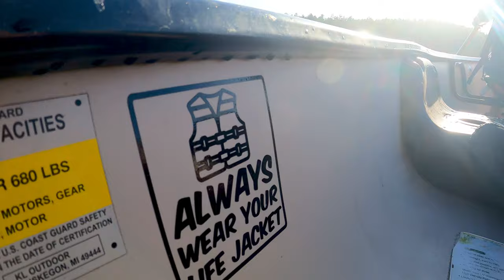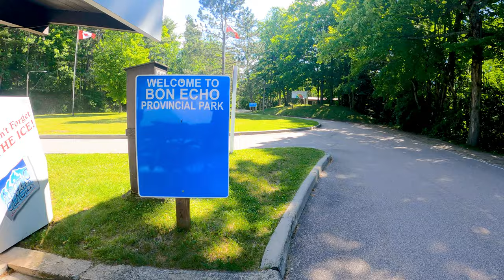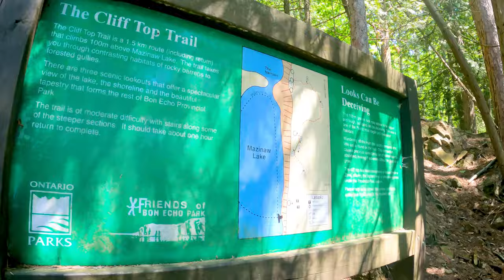Camping at Bon Echo Provincial Park